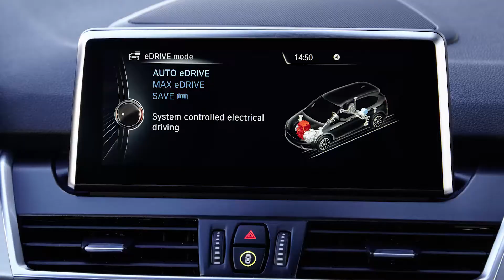SAE Eye on Engineering - BMW New Era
All the talk about self-driving cars, car sharing, and a new generation of consumers who really don't care much about cars is having a major impact at BMW. In this episode of SAE Eye on Engineering, Editor-In-Chief Lindsay Brooke looks to BMW's future.

SAE Eye on Engineering also airs Monday mornings on WJR 760 AM Detroit's Paul W. Smith Show. Access archived episodes of SAE Eye on Engineering